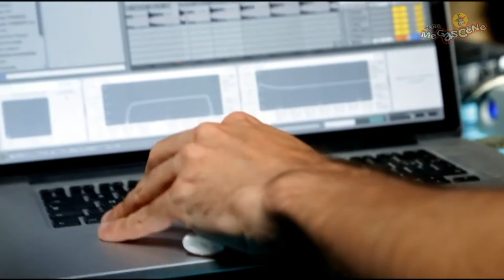Programmation Festival Mégascène 2016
Le Festival Mégascène se déroulera cette année le 24 & 25 Juin 2016 à Saint Colomban (44) près de Nantes.

Au programme de cette 27 ème édition :

- Les Hurlements d'Léo chantent Mano Solo
- Alpha Blondy
- Youssoupha
- Panda Dub / Tetra Hydro K
- Boulevard des Airs
- Danakil
- Demi Portion
- D'j Fly / D'j Netik
- Bo Weavil
- Flagas'K
- Didier Super